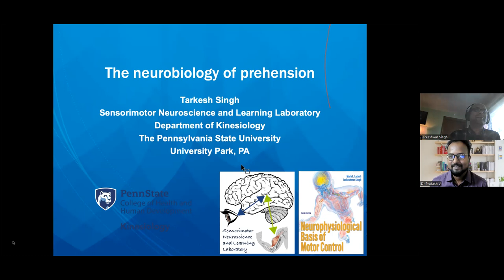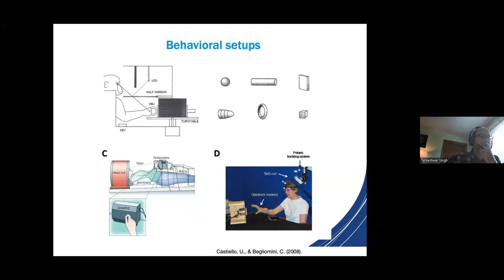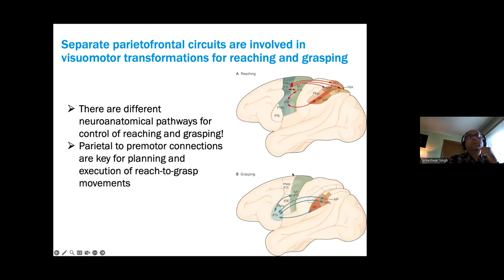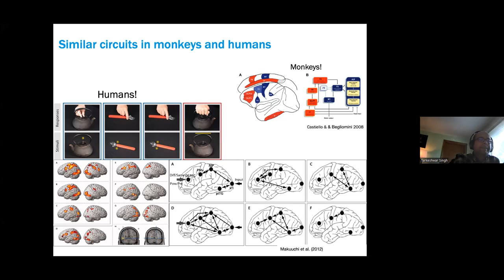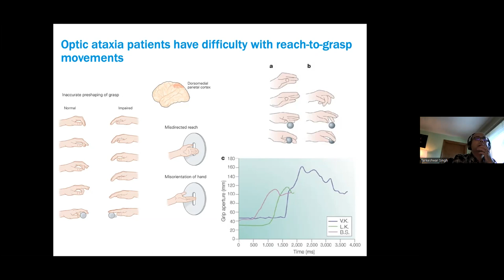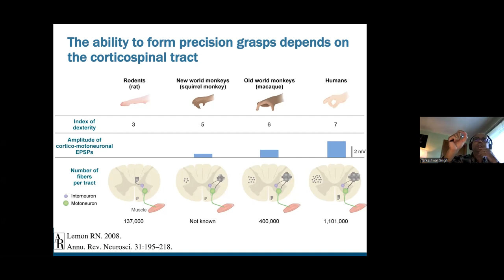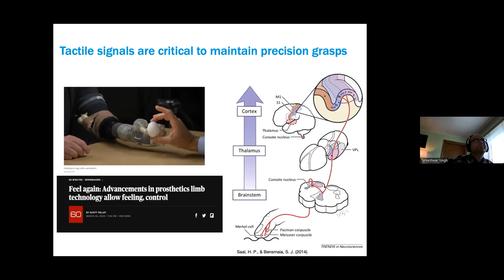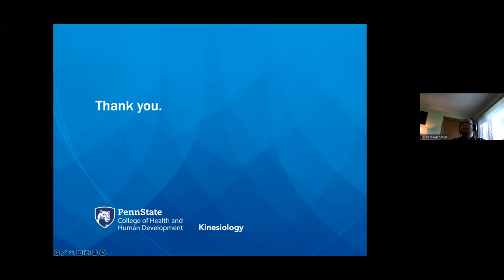Neurobiology of Prehension by Dr Tarkesh Singh,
Dr Tarkesh Singh, is an Assistant Professor at the Department of Kinesiology and Director of the Sensorimotor Neuroscience and Learning Laboratory at The Pennsylvania State University, USA